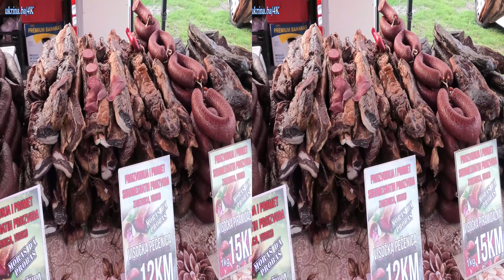GRAD DERVENTA - SLIDE SHOW 4K3D